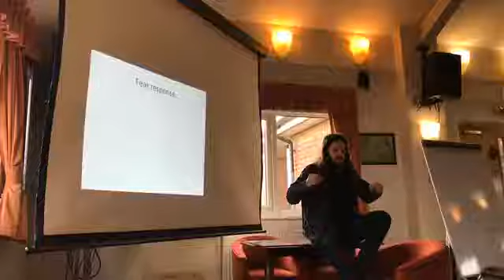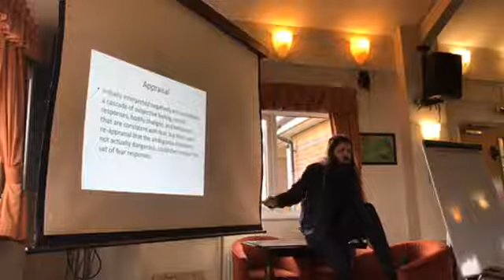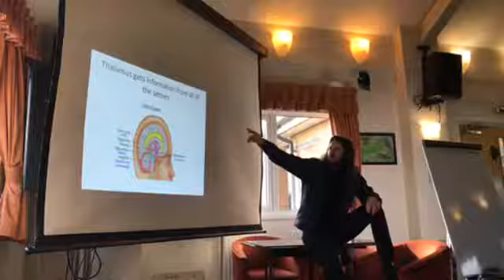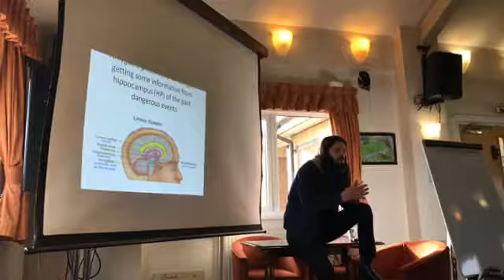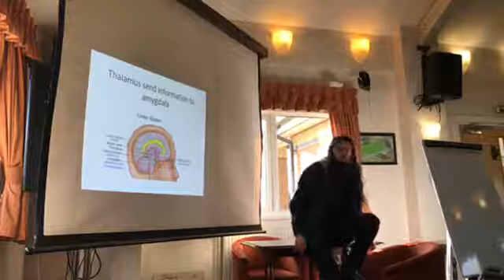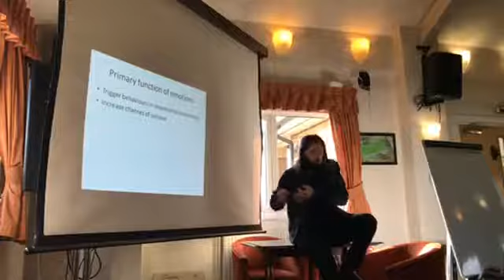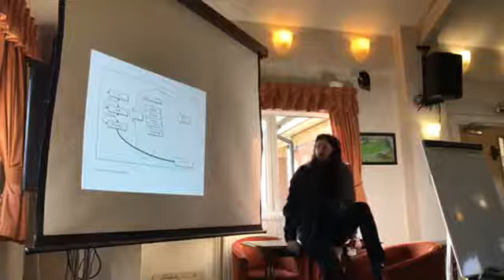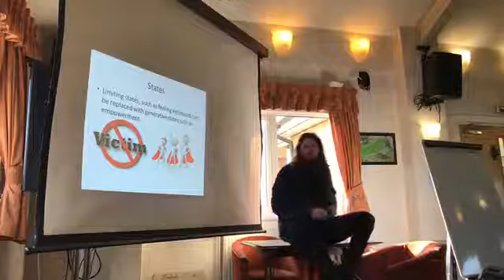Live course stream nlp, Hypnotherapy, coaching course segment discussing fear response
Live course stream nlp, Hypnotherapy, coaching course segment discussing fear response with Jimmy Petruzzi